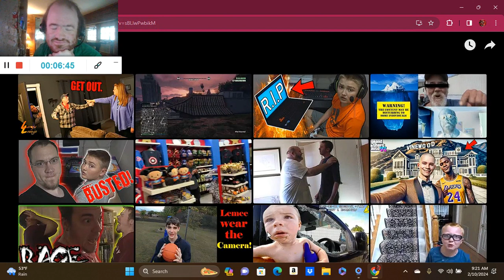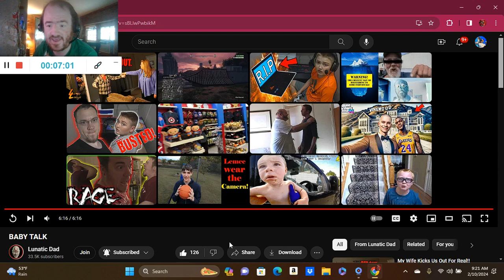BABY TALK (Reaction; #307)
Another Reaction;